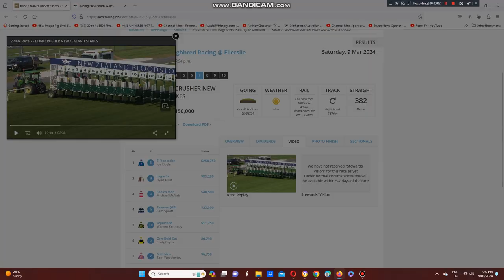2024 New Zealand Stakes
The Stephen Marsh Trained El Vencedor Wins The Group 1 Bonecrusher New Zealand Stakes At Ellerslie Racecourse In Auckland On The North Island Of NZ This Afternoon.